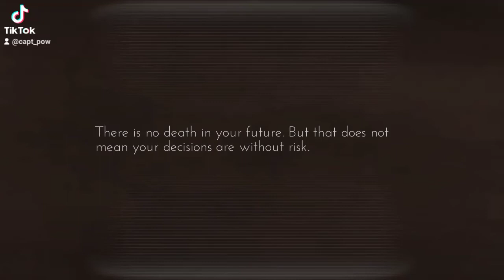and their souls were eaten